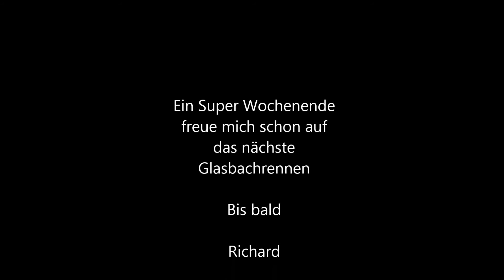22. Internationales Glasbachrennen 2017 Porsche 997 GT3 RS Onboard Bergrennen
War zum ersten Mal am Glasbacherennen die 35 Kurven sind nicht einfach. Durch das Videos habe ich gesehen es gibt einige Punkte die ich verbessen kann.  Mein Porsche 997.1 GT3 RS lief ohne Probleme. Und freue mich schon auf nächste Rennen.  Viel Spaß bei meinem Onboard Video

I was the first time at the Glasbach race with its 35 turns, it was not easy. Through the video I can see the some point I ca do better. My Porsche 997.1 GT3 RS ran without problems. I am already exited till the next race. Have fun the onboard video.